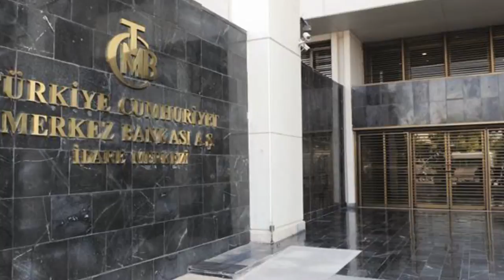TÜSİAD "Ne Okusam? Ne Olsam?" Projesi - Süreyya Serdengeçti (Akademisyen)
TÜSİAD'ın "Ne Okusam? Ne Olsam?" projesi kapsamında, farklı sektörlerden girişimci, çalışan, yönetici, sanatçı ve akademisyenler kendi kariyer hikâyelerini izleyicilere aktarıyor. "Kendini Keşfet, Mesleğini Seç!" sloganıyla yola çıkan projenin web sitesine linkinden ulaşılabilir.

TÜSİAD "Ne Okusam? Ne Olsam?" projesi, TurkishWin, PwC İnternet Televizyonu, İstanbul Bilgi Üniversitesi Medya Bölümü, KAGİDER ve gelecekdaha.net paydaşlığında yürütülmektedir.

Süreyya Serdengeçti - Akademisyen

T.C. Merkez Bankası Eski Başkanı, Öğretim Görevlisi, İktisat okudu ve yüksek lisansı yaptı.